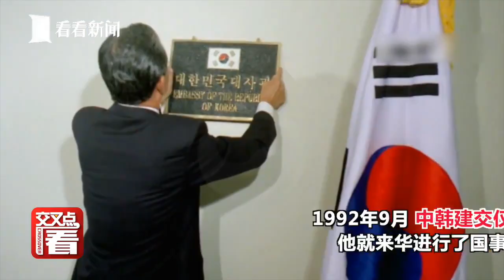【交叉點評】實現中韓建交、曾來山東尋根的韓國前總統去世了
当地时间26日，韩国前总统卢泰愚因病去世，终年88岁。
卢泰愚1932年12月出生于韩国庆尚北道达城郡，1995年毕业于陆军士官学校，1987年当选首任民选意义上的韩国总统，1988年宣誓就任总统，1993年卸任。其任内实现了中韩两国建交。
站内热门：
1、【外交部发言人】华春莹+赵立坚+汪文斌：时而严肃，时而幽默；时而犀利，时而暖心，他们是外交天团！
2、【驻美记者眼中美国政治】东方卫视驻白宫记者张經義+驻华盛顿记者王涛峰：零距离解读美国政治！
3、【资深国际评论员@环球叶问】美女评论员章一叶：还在看老伯伯谈政治吗？来，和她一起聊聊国际热点！点我鸭！
4、【子午观潮】东方卫视新闻栏目《今晚TONIGHT》：上海时间周一至周五每晚21:30开播，港澳台、军事话题深度评论
6、【看看看日本&东瀛一周蒋】驻日记者、资深旅日媒体人，在日本聊日本，“精致”解读日本政治生活，他们更懂！
7、【陈彬欧巴坐镇欧洲看世界】90后驻外记者眼中的欧洲政治长啥样？东方卫视驻欧洲记者陈彬，努力搞一搞！
8、【国际热点深度解读@交叉点评】东方卫视深度国际时评节目《环球交叉点》嘉宾天团：跟着大咖追热点、涨知识！你就是朋友圈的“懂王”！
9、【国际热点周周聊@环球交叉点】东方卫视深度国际时评节目《环球交叉点》：上海时间每周日上午8点，跟随风靡全球的袁鸣姐姐和智库专家们，解读国际政治，顶级水准、干货满满！
优质拍档：
【ShanghaiEye魔都眼】
shorturl.at/mpv04
官方网站：
您还可以在下面这些地方找到我们：
微信公众号：环球交叉点 (smgcrossover)
微信视频号：环球交叉点
头条号：Knews环球交叉点、Knews交叉点评
西瓜视频：Knews环球交叉点、Knews交叉点评
企鹅号：交叉点看
抖音：环球交叉点